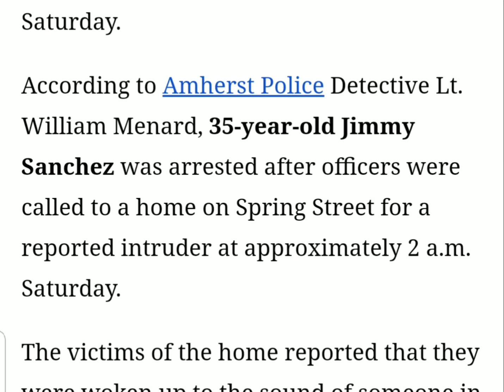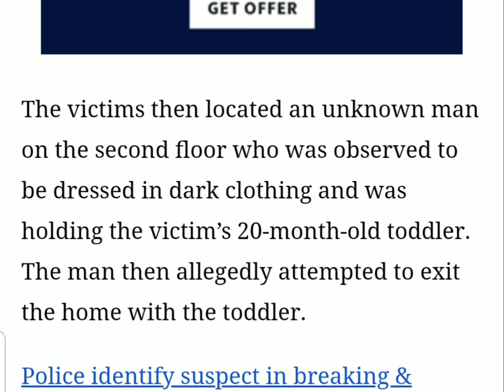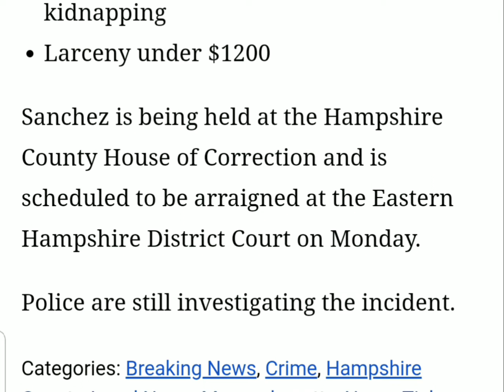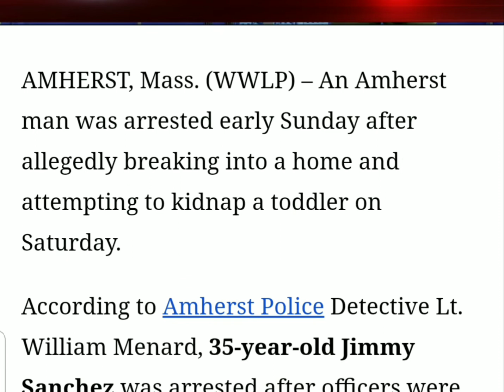Couple Awakened To Intruder Trying to Kidnap Toddler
This video is about an Amherst, Massachusetts couple who were awakened by an intruder in their home who had their 20-month old toddler in his arms.  They were able to free the toddler outside the home.